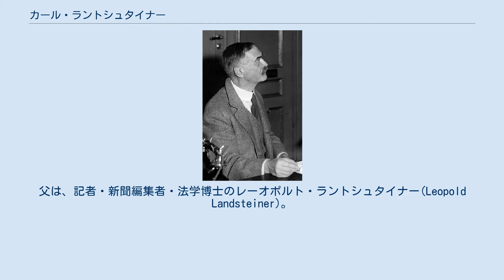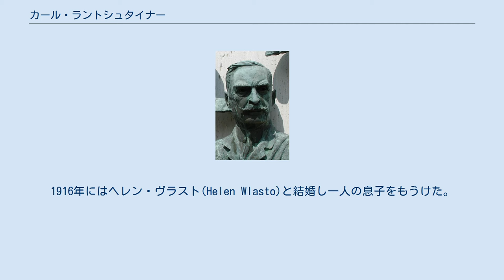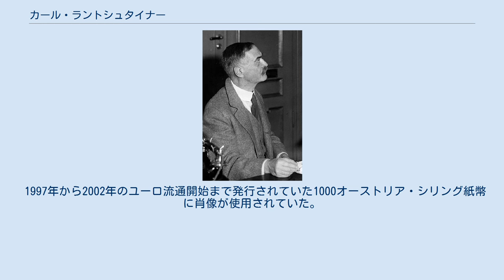カール・ラントシュタイナー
ラスカー・ドゥベーキー臨床医学研究賞受賞者
カール・ラントシュタイナー（Karl Landsteiner、1868年6月14日 - 1943年6月26日）は、オーストリアの病理学者、血清学者。
ABO式血液型を発見した。
 ラントシュタイナーはバーデン・バイ・ウィーンでユダヤ人として生まれた。
父は、記者・新聞編集者・法学博士のレーオポルト・ラントシュタイナー(Leopold Landsteiner)。
父親とは6歳のときに死別し、母ファニ・ヘス(Fanny Hess)によって育てられた。
 1891年にウィーン大学で医学の学位を取得し、ドイツのエミール・フィッシャーらの下で学んだことにより化学にも精通していた。
 1900年にABO式血液型を発見、翌1901年11月14日に論文を発表。
なお、ラントシュタイナーが発見したのはAB型以外の3つであり、発表時点ではA型、B型、C型としていた。
これにより、1930年にノーベル生理学・医学賞を受賞している。
 1908年にウィーン大学の病理学の教授となり、同年ポリオの病原体、ポリオウイルスを発見した。
1916年にはヘレン・ヴラスト(Helen Wlasto)と結婚し一人の息子をもうけた。
その後、第一次世界大戦のため、オランダへと移った。
 1922年にニューヨークのロックフェラー研究所に加わり、1937年には弟子アレクサンダー・ウィーナー（en:Alexander S. Wiener）とRh因子を発見。
この間、アメリカの国民となり、1939年に退職後も終生をニューヨークで過ごした。
1943年、実験室において心臓発作で死去した。
 1997年から2002年のユーロ流通開始まで発行されていた1000オーストリア・シリング紙幣に肖像が使用されていた。
 ^ Anna L. Staudacher: "… meldet den Austritt aus dem mosaischen Glauben". 18000 Austritte aus dem Judentum in Wien, 1868–1914: Namen – Quellen – Daten. Peter Lang, Frankfurt, 2009, ISBN 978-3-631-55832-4, p. 349 ^ Eggers HJ (1999 Jun). “Milestones in early poliomyelitis research (1840 to 1949)”. J Virol. 73 (6): 4533-5. PMID 10233910.